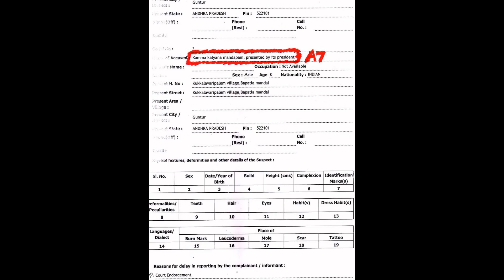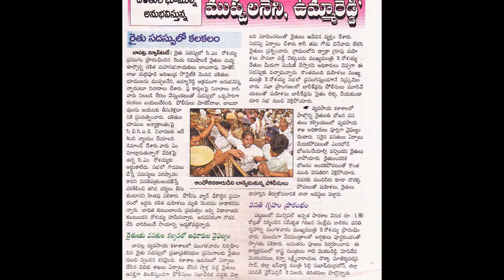Muppalaneni Seshagiri Rao 420 - AP POLICE * FIR *